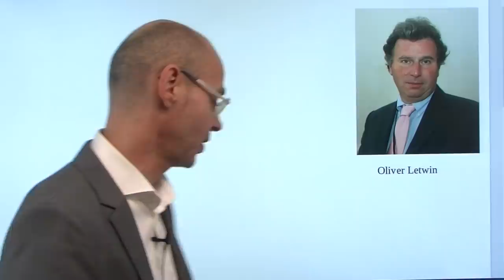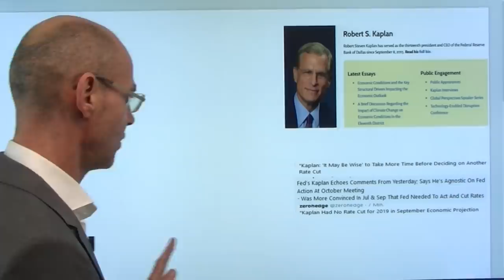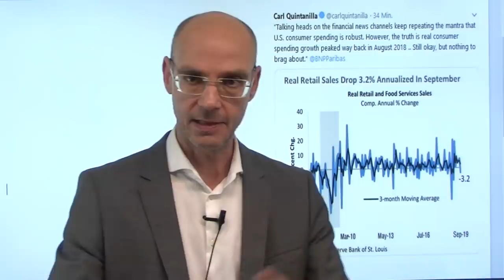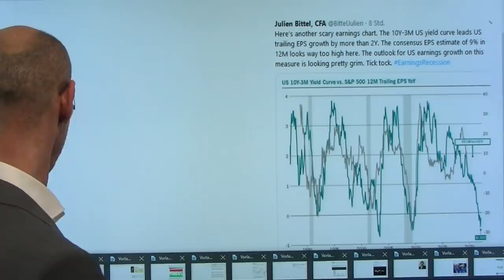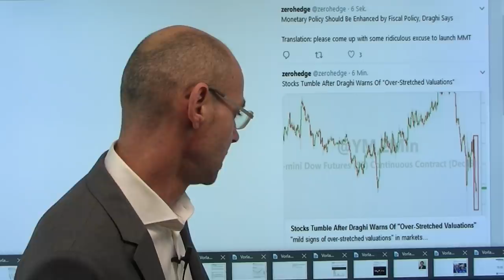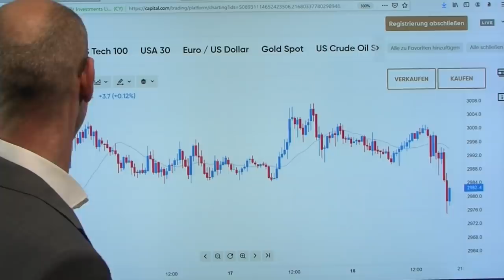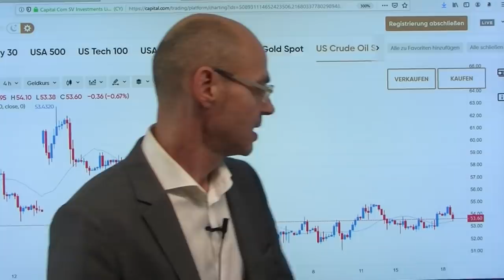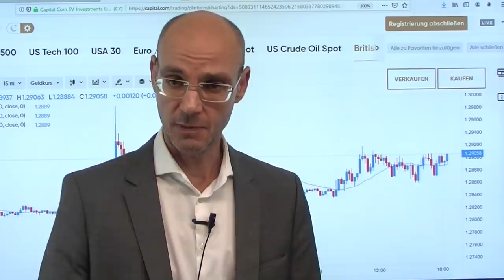Brexit - neues Chaos voraus! Marktgeflüster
Findet morgen wirklich die alles entscheidene Abstimmung zum Brexit-Deal statt? Vielleicht doch nicht - denn das sogenannte Letwin-Amendment könnte verhindern, dass die Abstimmung ein "meaningfull vote", also eine bindende Abstimmung wird,solange nicht die legislativen Voraussetzungen für den Brexit-Prozeßdafür geschaffen sind - das wäre ein echter game changer. Laut Insidern stehen die Chancen gut, dass das Letwin Amendment angenommen wird (Labour will dafür stimmen, viele Konservative auch) - die Wahrscheinlichkeit, dass der Brexit wirklich am 31.10. stattfindet, wird immer geringer (Merkel will sowieso eine Verschiebung, egal wie die Abstimmmung ausfällt. An der Wall Street heute vor allem Tech-Werte unter Druck - und der Dow Jones wegen schlechter Nachrichten für Boeing..